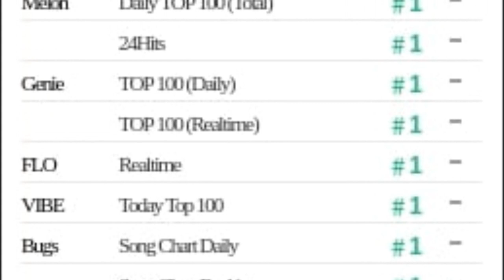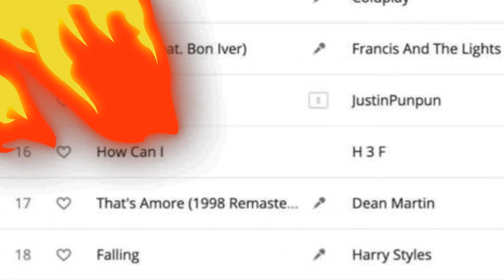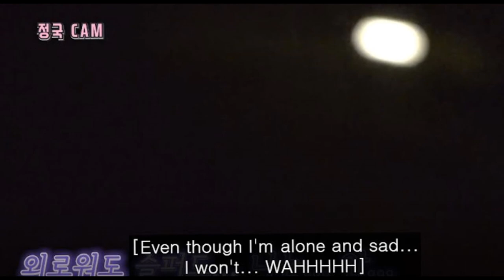de último minuto! V revela por que Justin Bieber lo inspira como artista | Revela que el DELICI0SO..